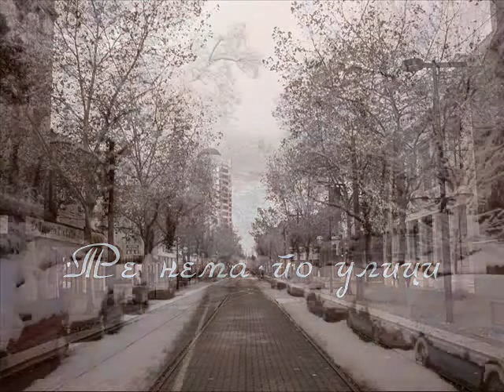Emil N Kanavaro-Tanja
Ovaa pesna e edna od najubavite stipski baladi zaedno so pesnata KADE SI koja doprva sledi pozdrav